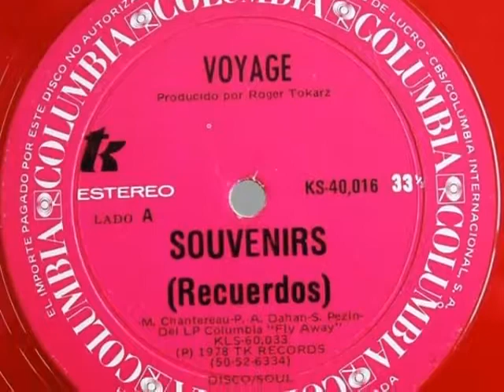Voyage Souvenirs VDownloader